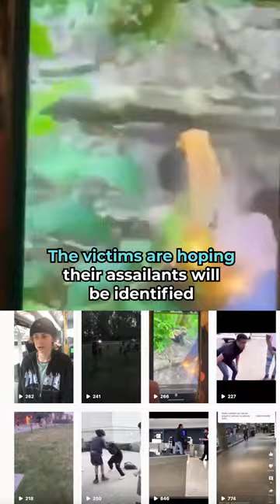Bear spray attackers target Coquitlam basketball courts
On a warm evening last week, a 15-year-old Coquitlam boy was playing basketball with two of his cousins when a group of older youths cornered and bear sprayed them.

On Monday, Owen Kindopp was playing basketball with three friends in South Surrey when two strangers waved a gun, stole their bags, and unleashed bear spray before running away.